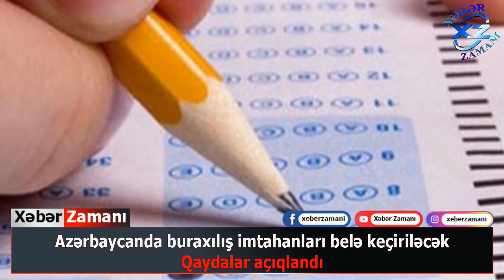Azərbaycanda buraxılış imtahanları belə keçiriləcək - Qaydalar açıqlandı